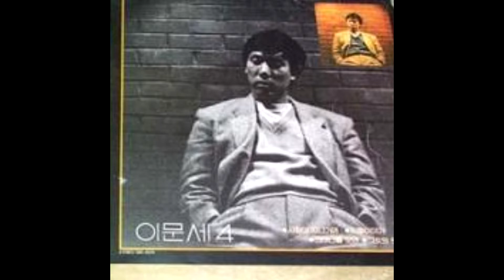사랑이 지나가면 이문세 4집